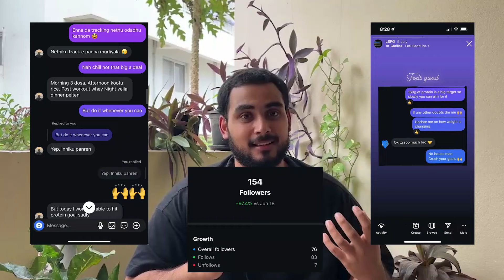Lose 15 kilos in just 30 days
I lost 15 kilos in 30 days, but was it the best thing to do ?